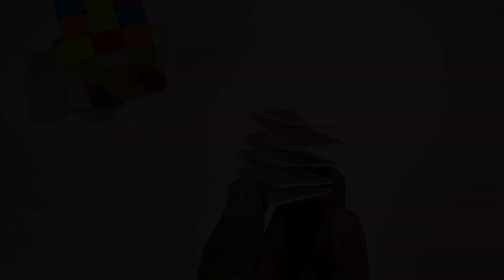How to make paper rabbits | paper craft | paper toys